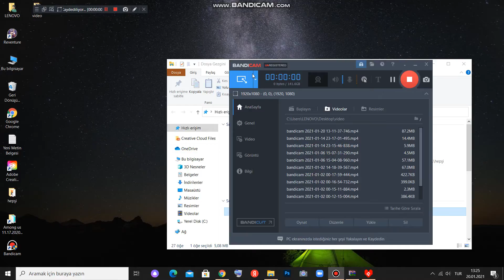yeni bir zorluk...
Ink sansı bi çok kişi çekti ama bu halini çekmedi Ink sans savaşını istiyorsanız bu videoya en az 10 gelsin çekerim çok ama olsun